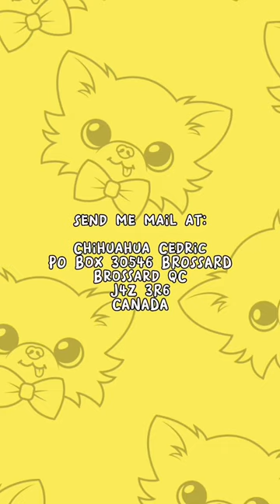Maya meets @LouTheChichi A CedLou Halloween vlog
Brossard QC
J4Z 3R6
CANADA